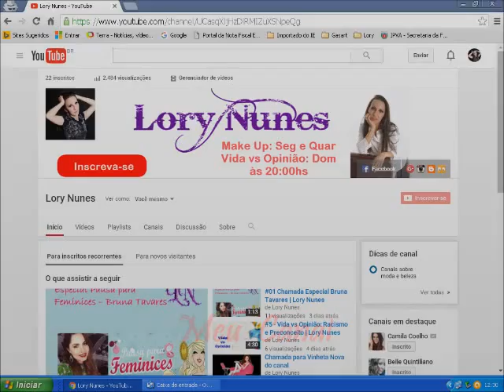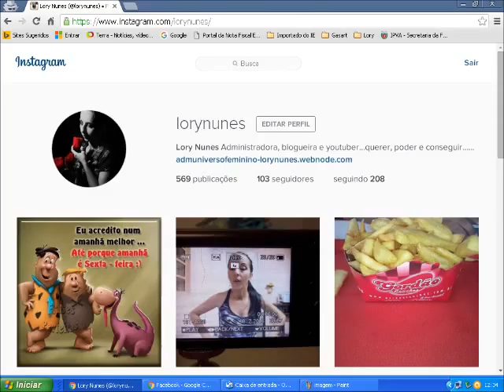Veda #16 - Minhas redes Sociais | Lory Nunes